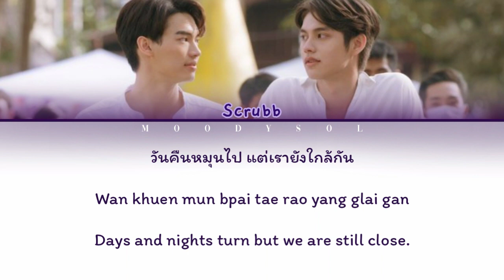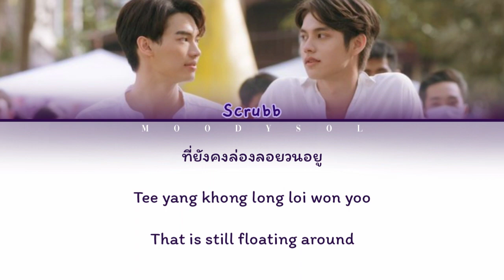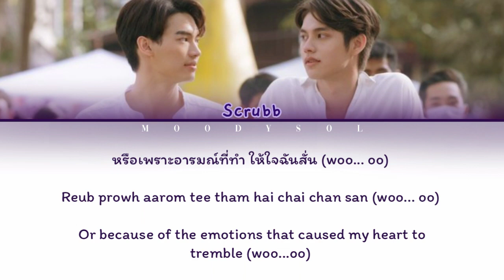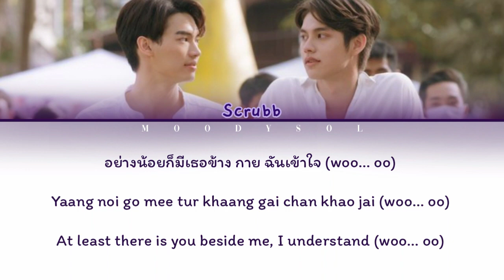[Color Coded Lyrics] ลึกลึก (Deep) - Scrubb (Ost 2gether The Series) THAI/ROM/ENG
Title: DEEP
Artist/Singer: Scrubb
Album: Clean / OST. เพราะเราคู่กัน 2gether The Series
Year: 2013